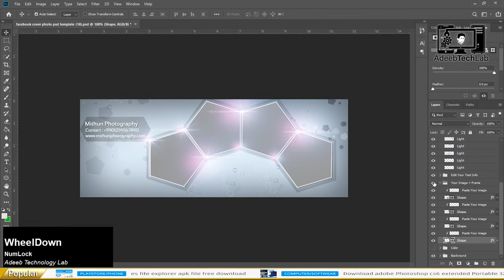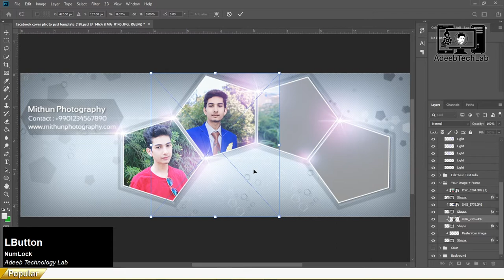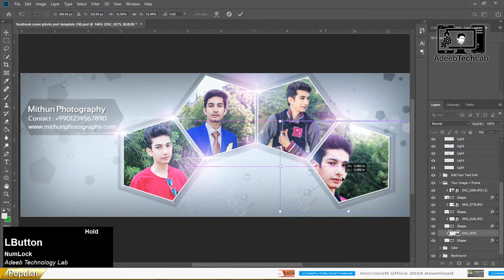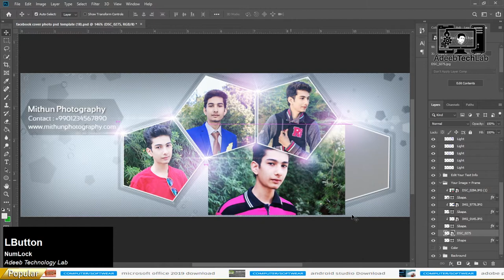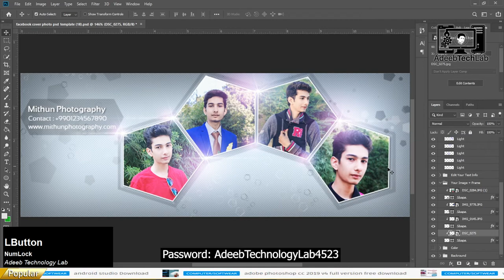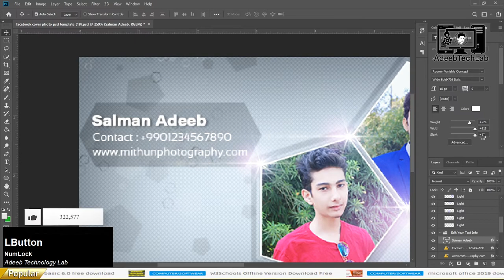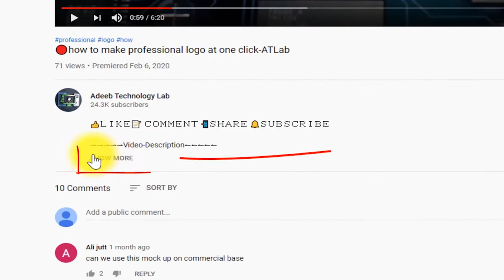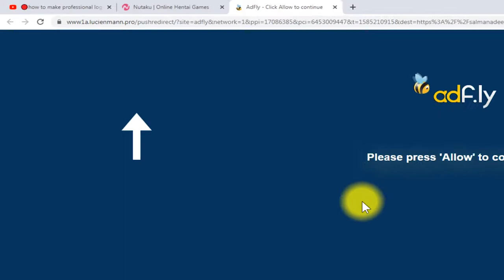How To Make Facebook Cover Photo at one click in Photoshop | Tutorial | PSD File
⇀⇀⇀⇀⇀Video-Description↼↼↼↼↼

⇘⇘⇘⇘⇘⇘⇘⇘⇘_/LINKS\_⇙⇙⇙⇙⇙⇙⇙⇙

                 Watching Videos